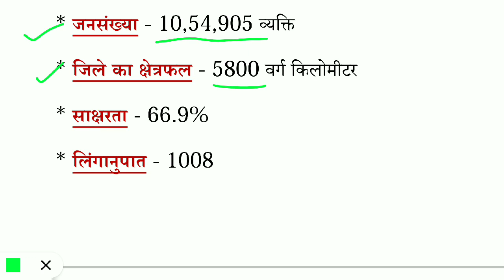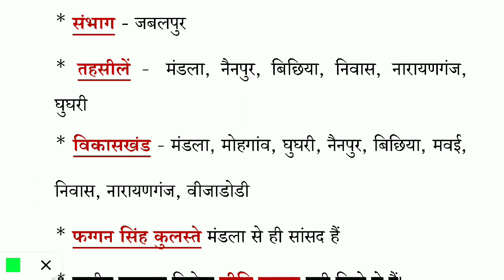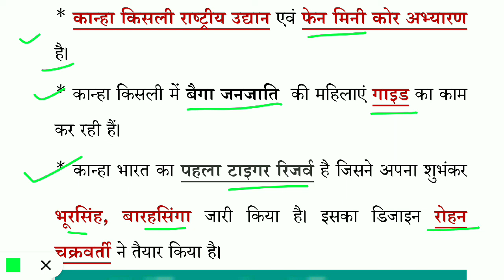मंडला जिला/ एक नजर में/मध्यप्रदेश के जिले/mandala district/MP GK/मध्यप्रदेश सामान्य ज्ञान/MPPSC/SI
मंडला जिला
मध्यप्रदेश के जिले
mandala district
MP GK
मध्यप्रदेश सामान्य ज्ञान
MPPSC